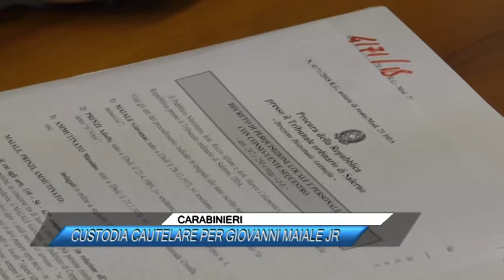CARABINIERI, CUSTODIA CAUTELARE PER GIOVANNI MAIALE JR LEMBO NEOSI